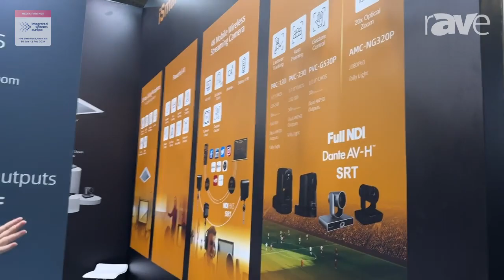ISE 2024: iSmart Video Shows 4KP60 PTZ Camera with Lecture Tracking, Auto-framing and Gesture Contro